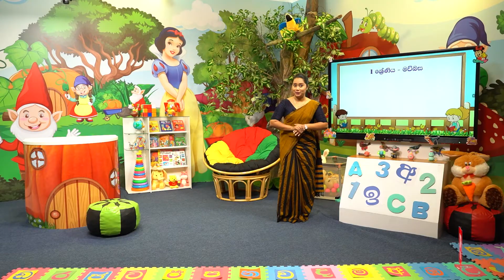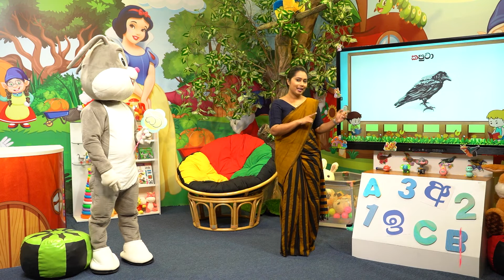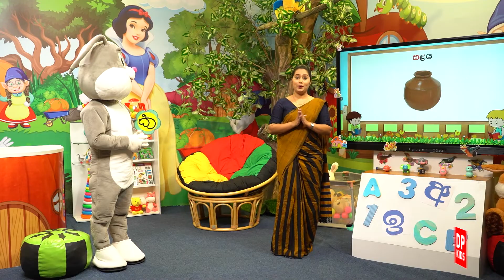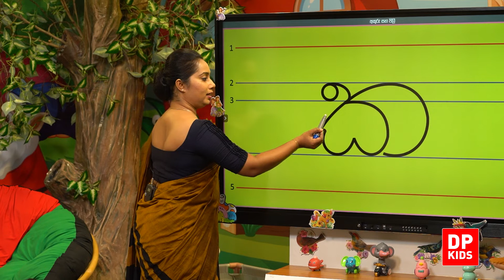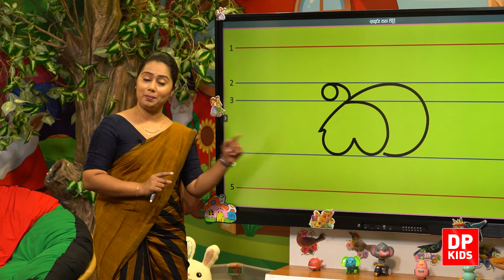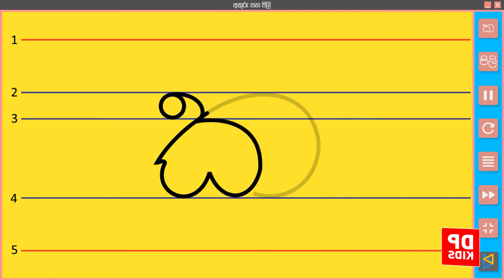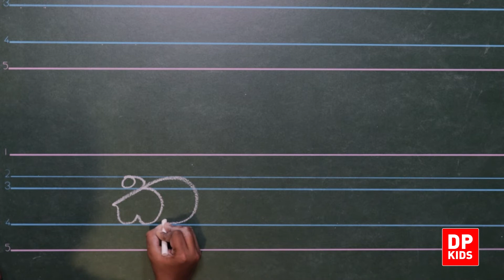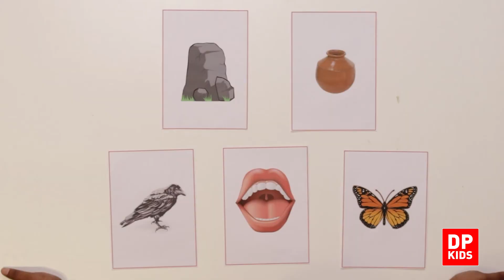07 වැනි ඒකකය - 09 වන පාඩම | ‘ක’ අකුර හදුනා ගැනීම | 1 වන ශ්‍රේණිය සිංහල පාඩම් මාලාව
ධම්මික පෙරේරා මහතාගේ අභිලාෂය අනුව  පාසල් සිසුන්ට ඔවුන්ගේ සිංහල කුසලතා ඉහළ නැංවීම සඳහා නව්‍ය අන්තර්ජාල ගණිත ඉගෙනුම් වේදිකාවක් සැපයීම සඳහා   DP Education හදුන්වා දෙන ලදී .  දැන් DP Education හරහා රජයේ පාසල්වල 1, 2 ශ්‍රේණිවල සිසුන්ට  නොමිලේම ඔවුන්ගේ ගණිතය, සිංහල සහ පරිසරය විෂය මාලාවන් පහසුවෙන්  හැදැරිය හැකිය.